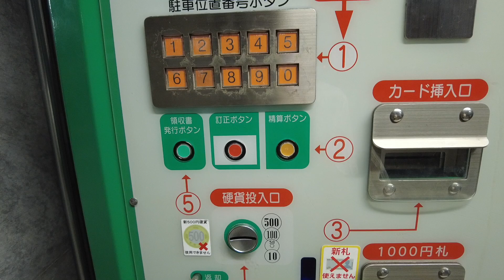アメニモマケズ、スカイツリーヘ